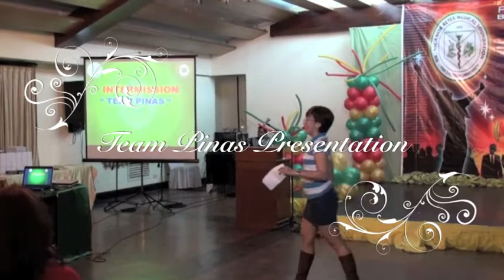FEU Team Pinas Presentation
Team Pinas FEU Reunion